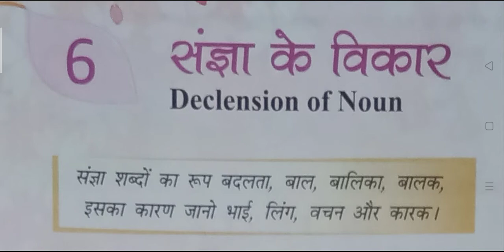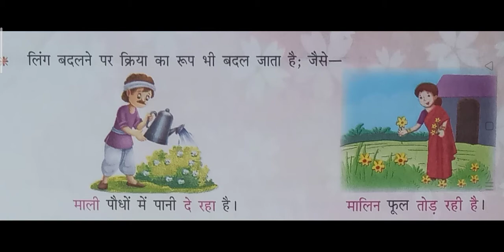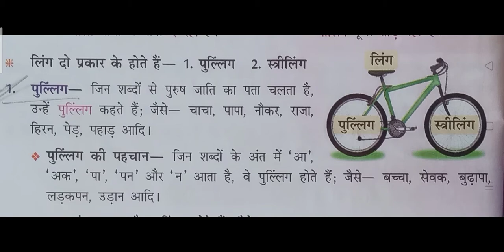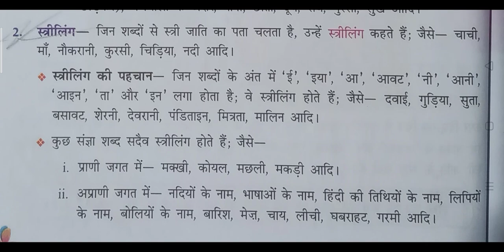Erudite-class-5, Hindi,ch-sangya ke vikar,14th october,by Amit mukherjee.r